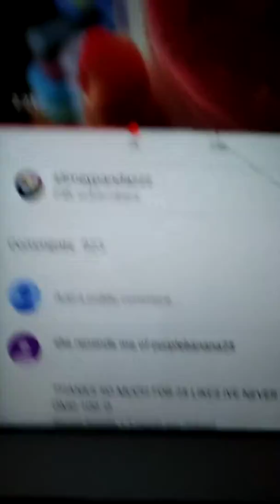Life as and slime/squishy scammer